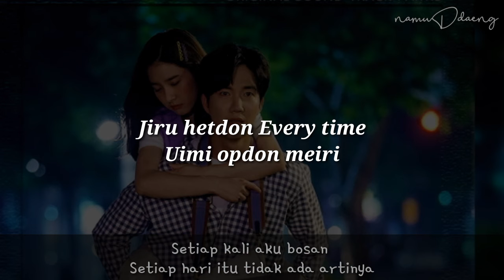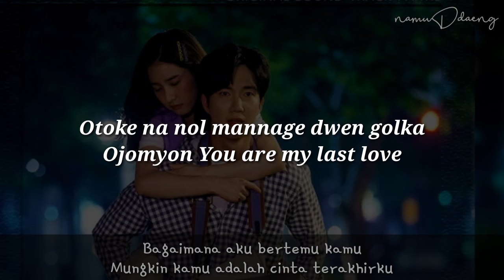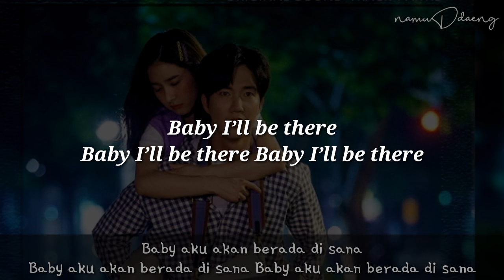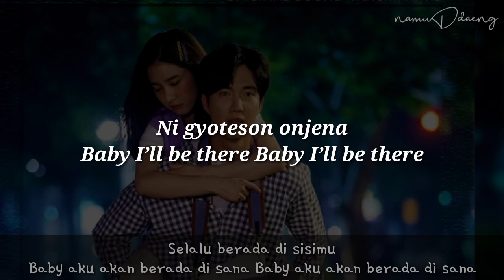Seo Eunkwang (BTOB) `I'll Be There` Lirik dan Terjemahan Indo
📹 namuDdaeng
🔊 Seo Eunkwang of BTOB - I'll Be There
Album : Love is Annoying, But I Hate Being Lonely OST Part 3